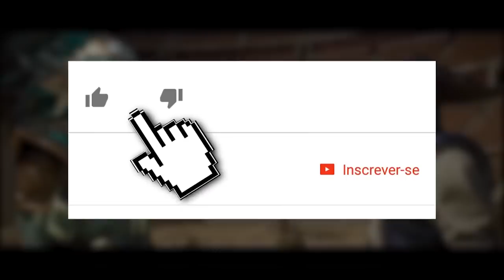MORTAL KOMBAT 11: POR ISSO NÃO TIVEMOS OUTRO KUAI LIANG E OUTRO NOOB?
Hoje falamos a respeito da não aparição de um segundo Kuai Liang, até mesmo de outro Noob na história de Mortal Kombat 11. Porque será que estes personagens não apareceram?